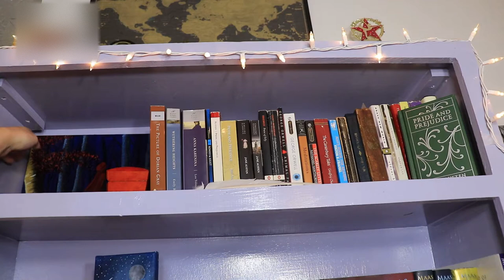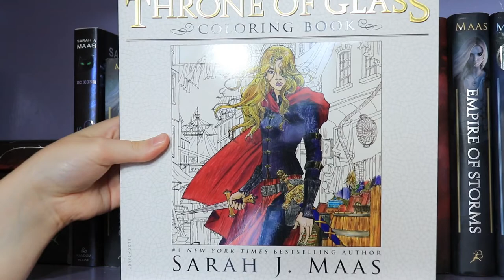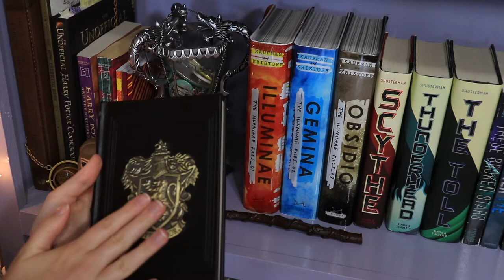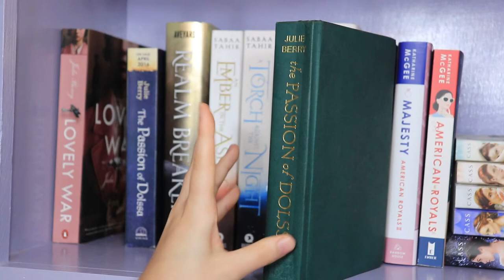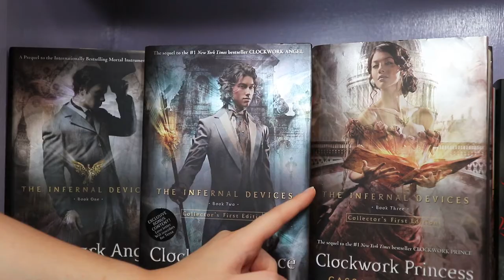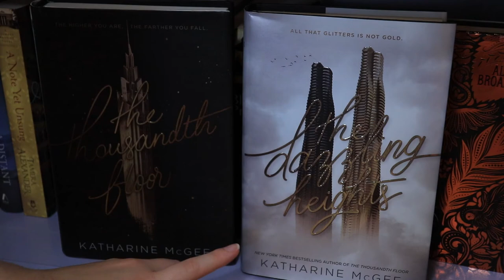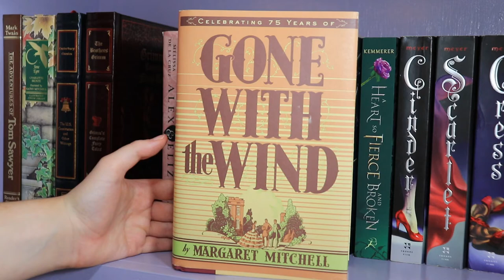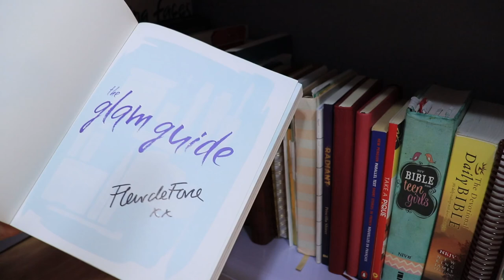BOOKSHELF TOUR || 📚 showing you all my books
Good day everyone! I hope you are all doing well. Also, timestamps are down below for anyone interested.

TIMESTAMPS:
00:00 Intro
00:50 Classics
03:52 Sarah J Maas Collection
05:40 Black, White & Red
07:22 Sci-Fi & Harry Potter
10:36 Royalty & Favorites
14:27 Urban Fantasy & Historical Fiction
16:37 Contemporary & Sci-Fi
18:27 Miscellaneous
20:35 Shelf Decor
22:20 Classics & Fairytales
23:29 Non-Fiction
25:34 Makeup Books
26:12 Outro

EQUIPMENT:
Camera: Canon SL2
Lens: 18-55mm
Tripod: Amazon Basics Tripod